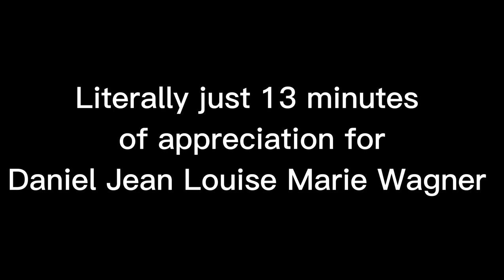Daniel Jean Louise Marie Wagner's Finest Moments (In My Humble Opinion)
God I love Daniel Jean Louise Marie Wagner. This is my video thesis to support that claim (and further evidence that I spend WAY too much time scrolling through GVF content. ). I made some notes in the captions if you wanna know exactly why each video is in here because, trust me, way too much thought went into this.

gretavanfleetfc
peaceloveandgvf
ffsjoshua
em_gvf
gvfaustralia
gretavanmagicfleet
gvf_nippleshow
ageofmangvf
ageofcaravel

GretaNewWorld
Loudwire
99scenes
Z93 The Rock Station
ScooterSam712

And of course all of the Greta Van Fleet official socials

Give them all a follow!!